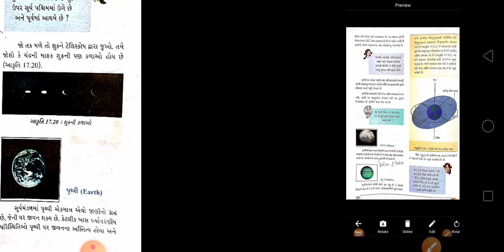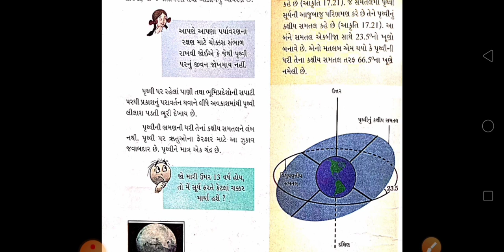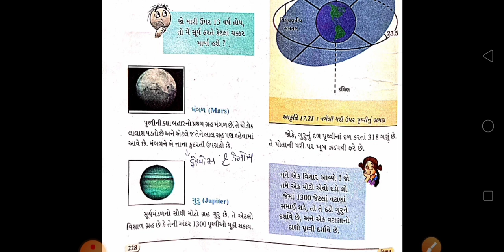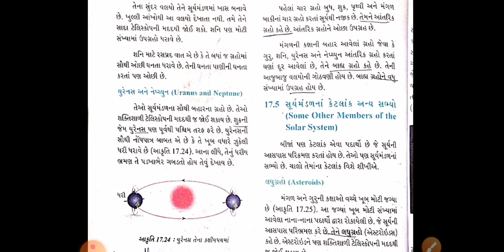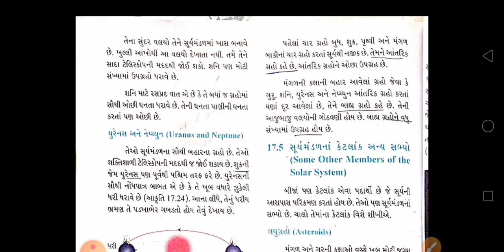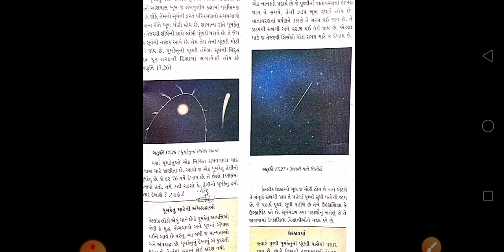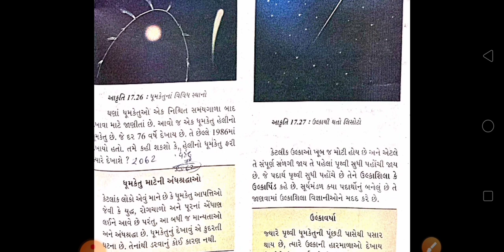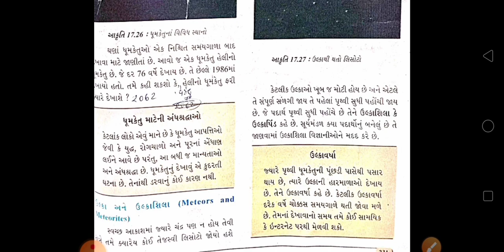std-8 sub- science chapter-17